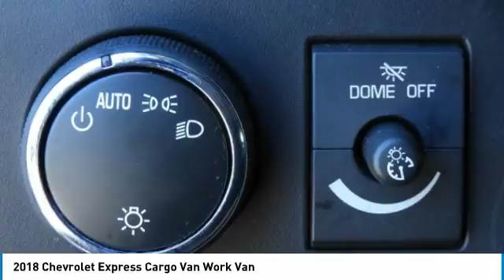2018 Chevrolet Express Cargo Van J1286355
2018 CHEVROLET EXPRESS CARGO VAN Garland, TX
Stock# J1286355

Jupiter Chevrolet
11611 Lyndon B Johnson Fwy

New Price! Summit White 2018 Chevrolet Express 2500 Work Van Cargo RWD 6-Speed Automatic 6.0L 8-Cylinder Flex Fuel Cruise Control, Driver Convenience Package, Tilt Steering Wheel.

2018 Chevrolet Express 2500 Work Van RWD includes our Jupiter Advantage: Lifetime power-train limited warranty, alloy wheel protection, door ding protection and MORE! Excludes GM Certified Vehicles, other restrictions may apply. Ask your sales associate for details. Price includes: $3,500 - General Motors Consumer Cash Program. Exp. 07/02/2018